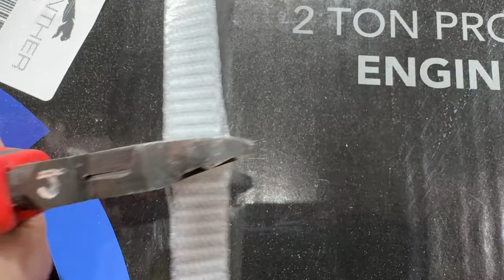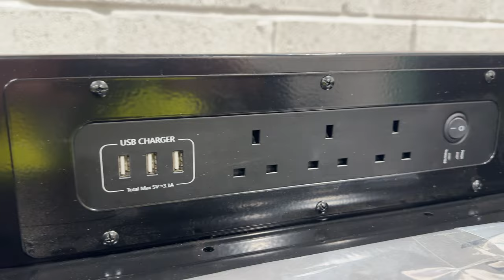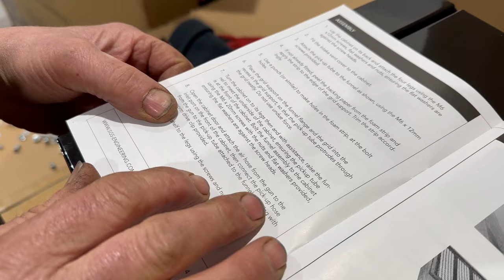The Ultimate Workshop Kit Out With SGS! - Everything You Need Part 1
We have kitted our new workshop out with a ton of equipment from SGS, tool chests, 50 ton press, shot blasting cabinet, tool trolley, stool, tool boxes, workshop tool bench, engine hoist/crane and loads more.

00:00 Introduction
00:33 What Have We Got?
01:34 Unboxing & Assembly
09:57 Progress Update

Aspen Fuel is a leading UK distributor of Aspen Products including Aspen Alkylate Petrol, Aspen Alkylate Fuel and Aspen Oil.

Hi and welcome to the Machinery Nation YouTube channel. We are here to make entertaining videos involving all types of machinery. On this channel you'll find comparison videos, product reviews, challenge videos, restoration projects, and much much more!

If you'd like to visit our other YouTube channel at MN Vlogs, find the link here,

There is no additional charge to you! We hold no responabiliy for the manufactuerers or thier products that we use. Thank you for supporting our channel so we can continue to provide you with free content each week!